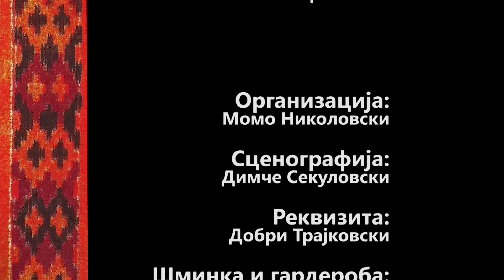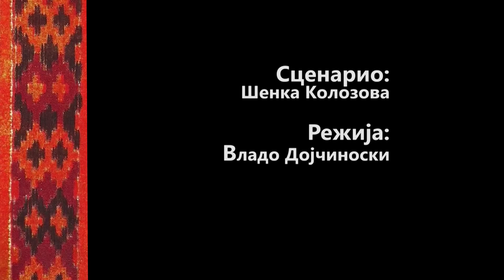Makedonski Narodni Prikazni - Svetecot i Siromaviot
Učestvuvaat:
Vančo Petruševski
Vlado Dojčinovski
Goce Todorovski
Šenka Kolozova
Elizabeta Stefanovska

Organizacija:
Momo Nikolovski

Scenografija:
Dimče Sekulovski

Rekvizita:
Dobri Trajkovski

Šminka i garderoba:
Nikolina Talevska

Producent:
Mihail Makaševski

Svetlo:
Ǵoko Noevski
Spase Dimčevski

Bum operator:
Duško Veljanovski

Audio i video montaža:
Tode Kocev

Kamera:
Filip Popovski

Scenario:
Šenka Kolozova

Režija:
Vlado Dojčinovski

Blagodarnost do:
Restoran „Makedonski Kuḱa“
Opština Ǵorče Petrov
Žitelite na S. Kučkovo, S. Gorna Matka
Sv. Pantelejmon - Nerezi
Uprava za zaštita na kulturnoto nasledstvo
Muzej na Makedonija